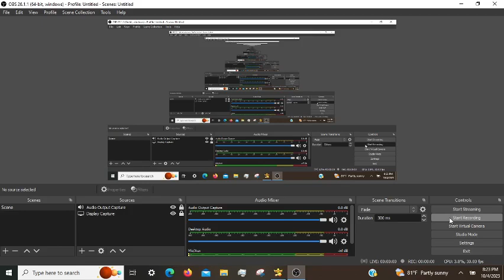Cradle of Empires Gameplay: Episode 4 (10/04/2023)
🧶 So much cool si!